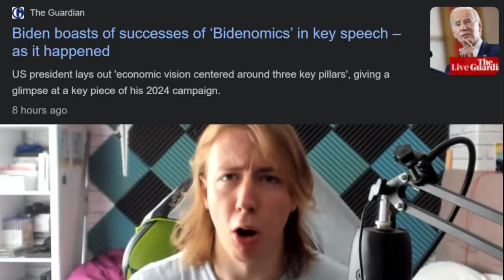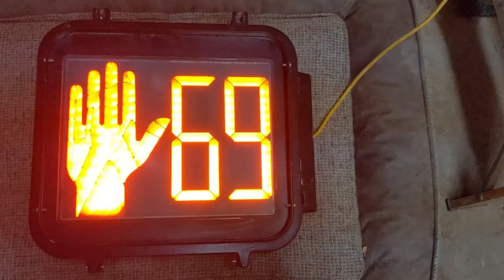5 Things America does better than the UK (from a British person)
Seriously though what's wrong with y'all's toilets?

I recently got back from my first ever trip to America and I saw a lot of things that America does better than the UK. America does things better than the UK but the UK also does things better than the USA. What are the 5 things america does better than the uk, and what 5 things are worse in america than the uk?
Chapters:
0:00 British man go America
0:55 +1 Crosswalks
1:42 -1 Drivers
2:20 +2 Portions
3:24 -2 Toilets
4:15 +3 Customer Service
5:26 -3 Ewww
6:21 +4 City Layout
7:56 -4 Air Quality
10:00 +5 Friendliness
11:29 -5 ?